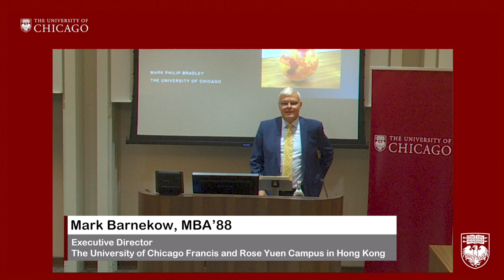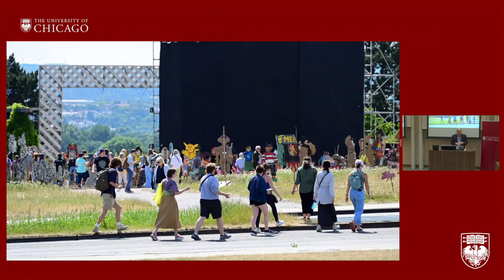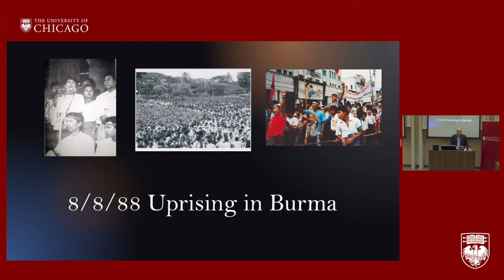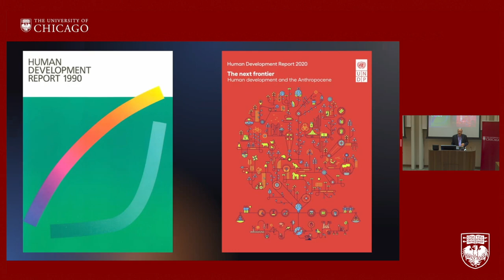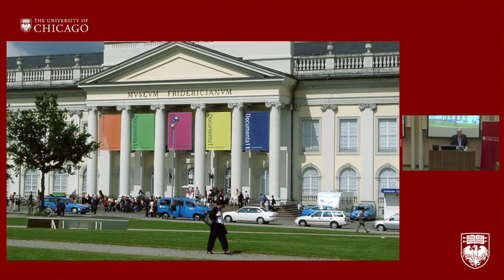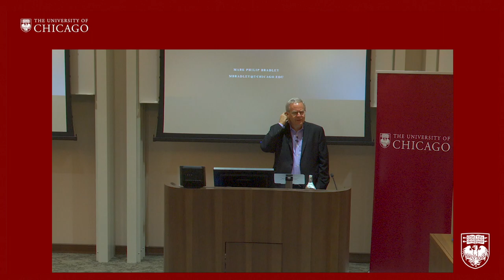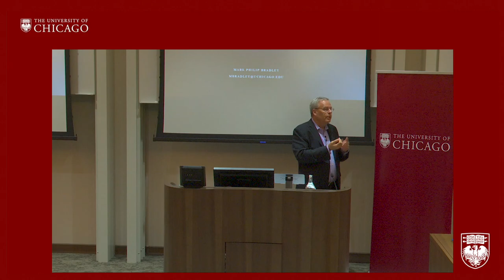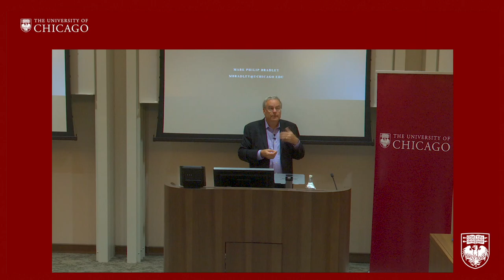/pɒp/Asia - Contemporary Art Practice in the Global South and the Making of Our Times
/pɒp/Asia
When the World Went South:Contemporary Art Practice in the Global South and the Making of Our Times

The rise of powerful voices from the global South in the late twentieth century brought new ideas about democracy, the aims of economic growth, the nature of inequality, the making of restorative justice and the critical place of sustainability in the preserving the biosphere along with novel ways of seeing the world through literature and the visual arts.  In all these ways Southern voices began to remake political, economic, social and cultural practices in both the South and the North.  In this talk Bradley will focus on the growing centrality of the South in contemporary visual culture through a consideration of the transnational circuits shaping contemporary art practice in Southeast Asia in the 1990s.

Speaker
Mark Philip Bradley
Bernadotte E. Schmidt Distinguished Service Professor of History

Moderator
Mark Barnekow (MBA’88)
Executive Director
The University of Chicago Francis and Rose Yuen Campus in Hong Kong

▬ Content of the Talk ▬
Opening  - 0:00
Speaker Introduction - 00:57
Professor Mark Philip Bradley's Sharing - 02:05
Q&A Session - 44:11